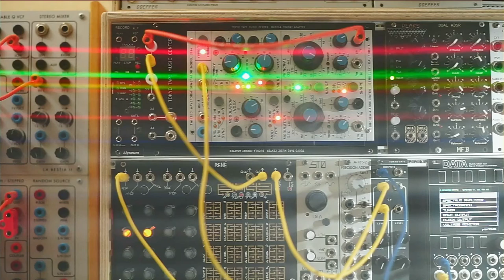4u Adapter Buchla 259e